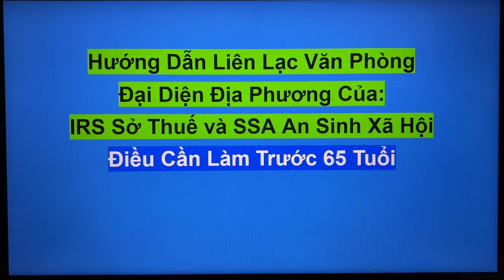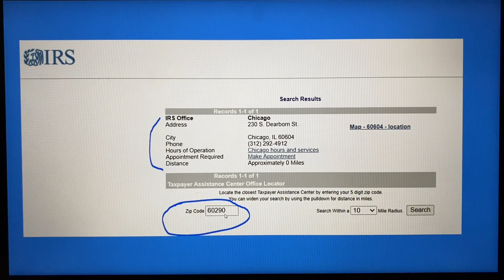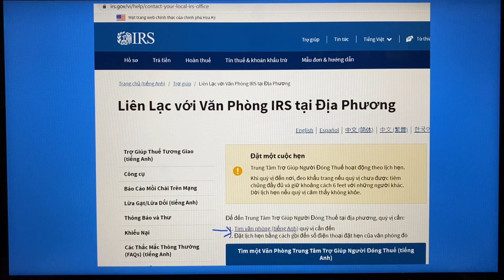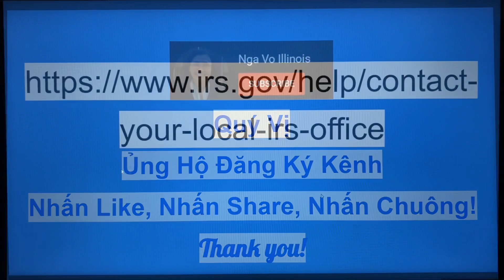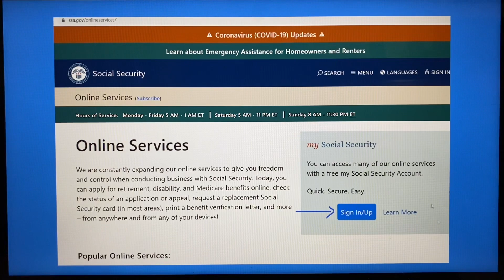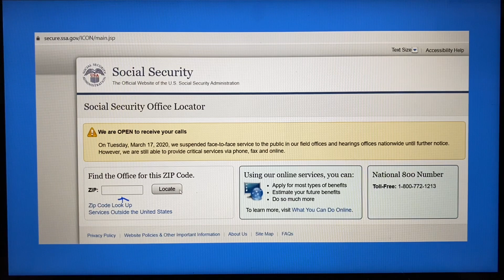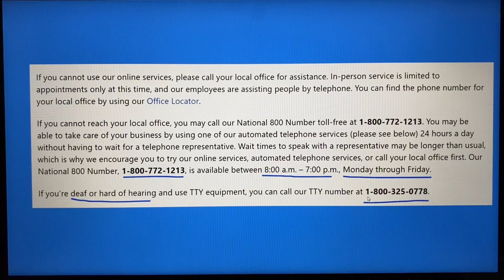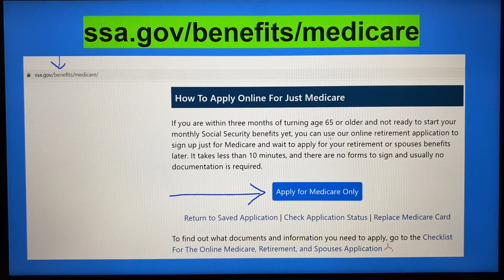IRS Sở Thuế và SSA Sở An Đình Xã Hội Cách Liên Lạc Văn Phỏng Đại Diện Địa Phương|ĐiềuCầnLàm Trước 65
Nga xin chia sẻ trong video này những phần như sau:

IRS Sở Thuế và SSA Sở An Đình Xã Hội Cách Liên Lạc Văn Phỏng Đại Diện Địa Phương
Điều cần làm Trước 65